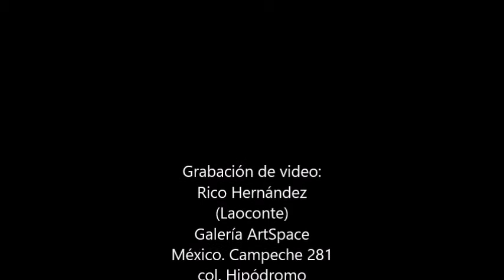Arte alterado y México Tropicamp dos conceptos antropofágicos.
Pintura con varios códigos visuales yuxtapuestos desde el arte clásico europeo hasta el arte pop mexicano. Un colofón  al Manifiesto Antropofágico (1928) de Oswald de Andrade.